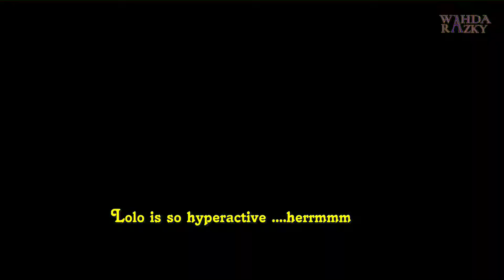Naughty Kitten Playing With His Mom (Episode 6)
This episode shows the agility of 'Lolo' disturbing 'Bani' , the mother cat. Did 'Bani' play with Lolo or just let Lolo play alone?

Wahda Razky @ Wahda Rizky @ Rizky Wahda @ Razky Wahda